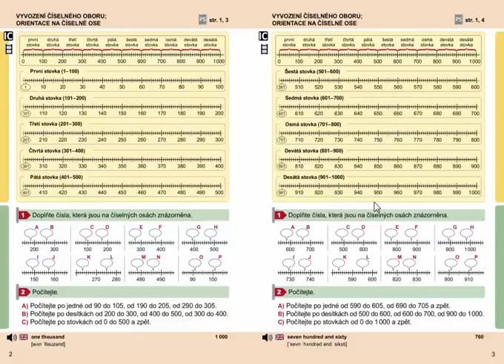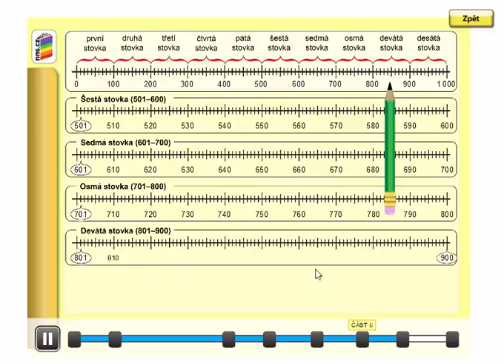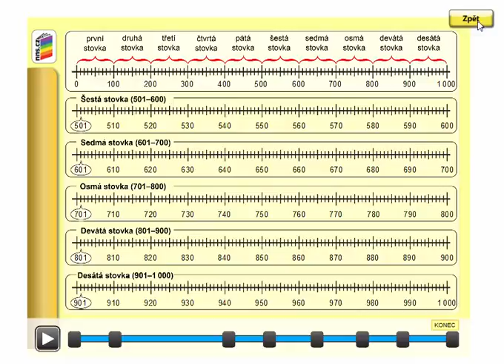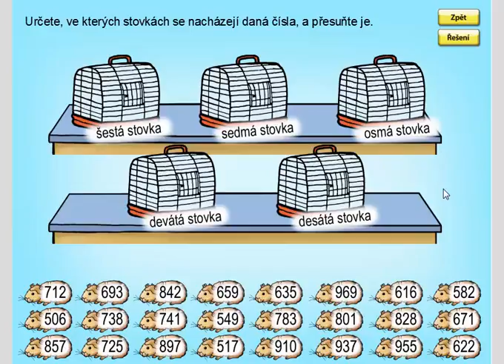Vývození číselného oboru, orientace na číselné ose, Matýskova matematika 8. díl, strana 3, úvod